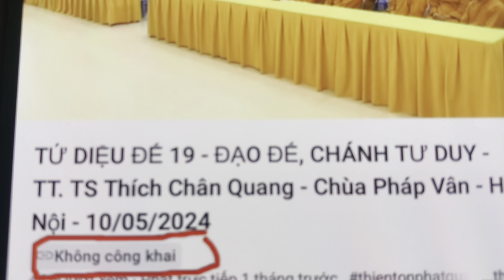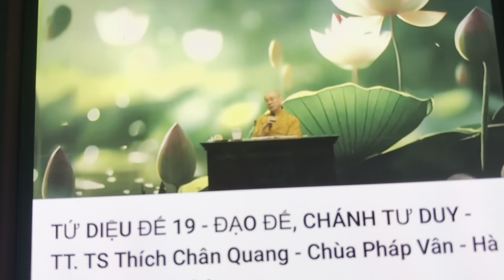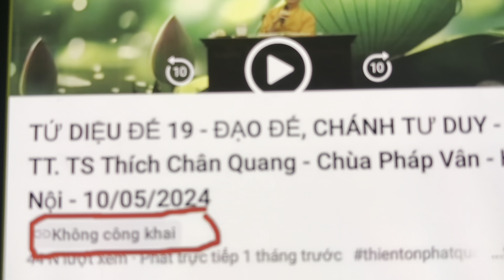29/6: TCQ tảng lờ lệnh GHPGVN, ẩn thuyết giảng và khinh thường tiền nhân hy sinh cho đất nước!